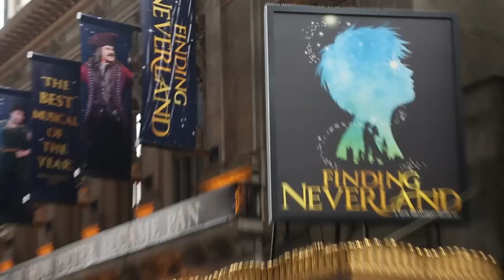One on One: Marc Kudisch of FINDING NEVERLAND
Get Tickets to FINDING NEVERLAND

Three-time Tony nominee Marc Kudisch sits down with Beth Stevens in his dressing room at FINDING NEVERLAND to talk about his dual roles in the musical and more.